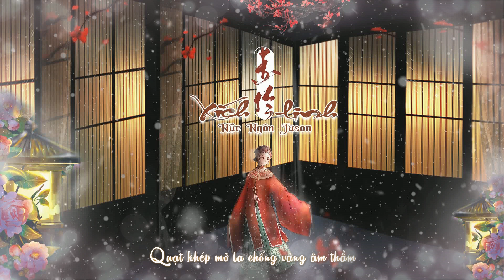[Vietsub] Xích Linh || 赤伶 -Nặc Ngôn Jason || 诺言Jason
. Khúc: 赤伶 | Xích Linh
. Làm khúc: 李建衡 | Lý Kiến Hoành
. Biên khúc/ Hỗn âm: 何天程 | Hà Thiên Trình
. Làm từ: 清彦 | Thanh Ngạn
. Nguyên xướng: Hita
. Nhị hồ: 钟意 | Chung Ý
. Sáo trúc: Địch Ngốc Tử Tù Ngưu
. Phiên Xướng:  Nặc Ngôn Jason 诺言Jason